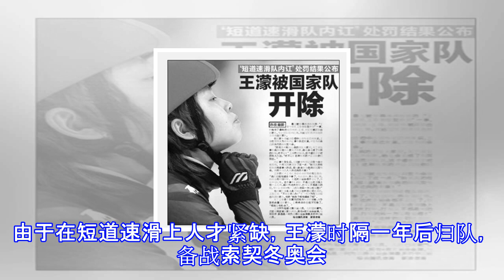冬奥会四冠王传奇王濛：退役后开公司赔千万，如今靠走穴赚钱！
冬奥会四冠王传奇王濛：退役后开公司赔千万，如今靠走穴赚钱！ 中国短道速滑队谁最美？想必很多人的第一反应便是大洋洋大杨扬，颜值高，气质好，并且拿下中国冬奥会的首冠。但要单论成绩，来自黑龙江的王濛就当仁不让了。王濛，1984年出生于黑龙江七台河市的一个普通矿工家庭，10岁时就被业余体校的贾琏看中，开始了短道速滑训练，16岁一鸣惊人，夺取全运会铜牌。同年她进入国家队，开启了辉煌的职业生涯。2002年，王濛首次亮相世界青年锦标赛，就拿到了500米冠军，此后，无论是世锦赛，还是2006年都灵冬奥会，王濛都拿到过冠军。自此短道速滑进入“濛时代”。王濛在主项500米上难逢敌手，成了当之无愧的一姐。2010年...